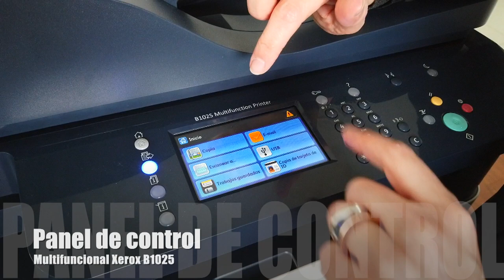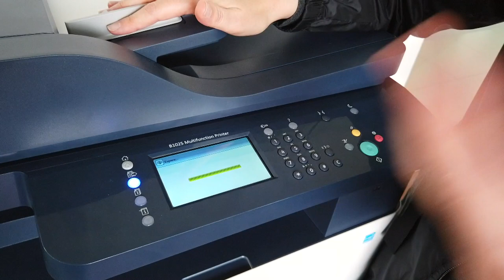Xerox B1025: ¿Multifuncional o asistente de oficina? | Tutoriales tecnológico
Xerox B1025: ¿Multifuncional o asistente de oficina? Primera vista al asistente de oficina Xerox B1025